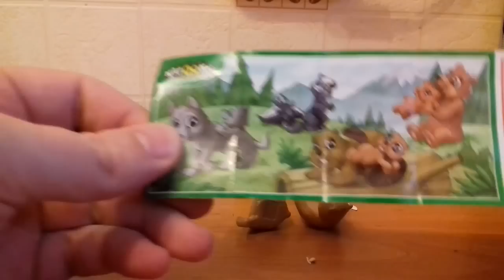Kinder surprise eggs natoons collection.